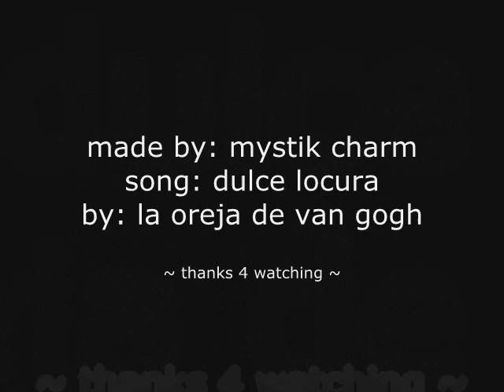Dulce Locura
This is my 7th video made with some FFX2 clips and the song "dulce locura" by la oreja de van gogh... I speak spanish but, almost all of people here speaks english, I gotta adapt xP